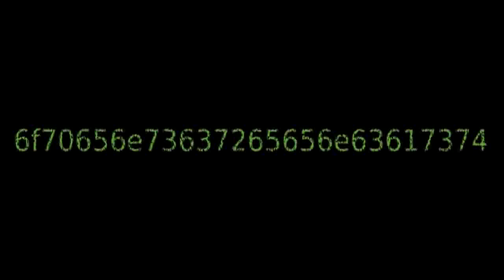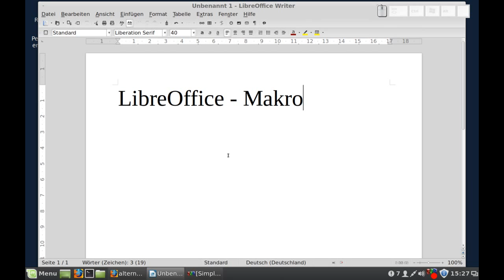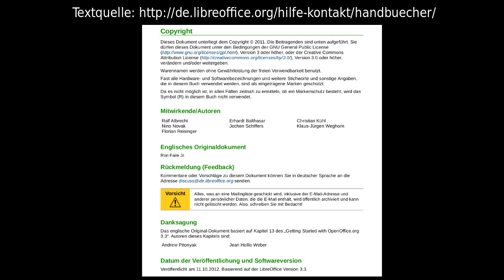LibreOffice - Was ist Makro ?